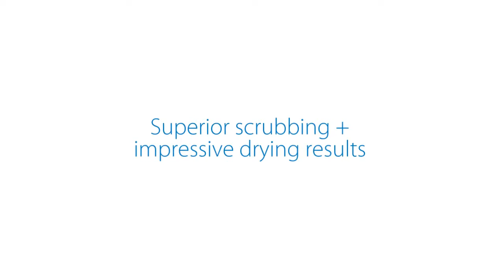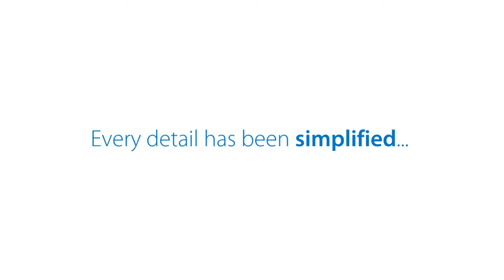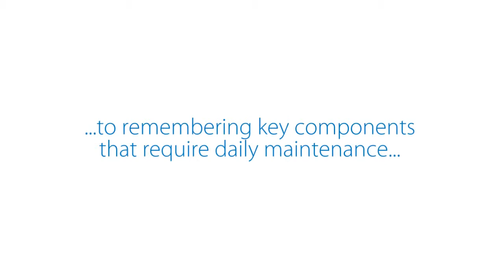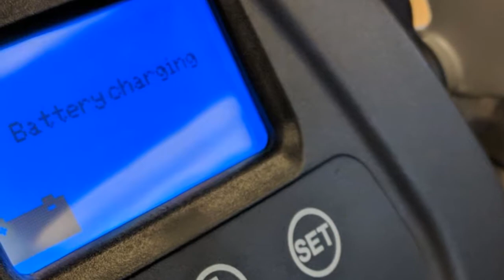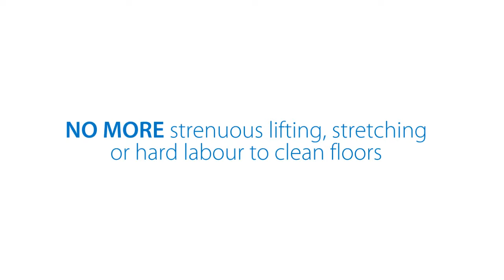Labrador Series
Here is a sneak peek of the new, completely redesigned auto-scrubber from Dustbane Products Ltd. Available in 3 different sizes: 21", 24" & 28". That a look at the amazing features.

Music in video: Endless Summer - Francesco Rea